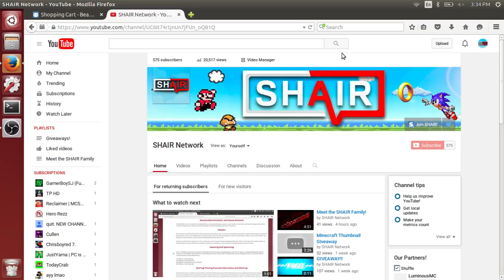IMPORTANT UPDATE! *CHECK DESCRIPTION*